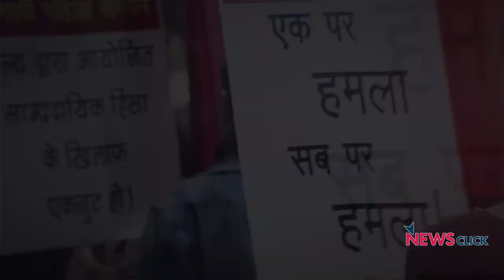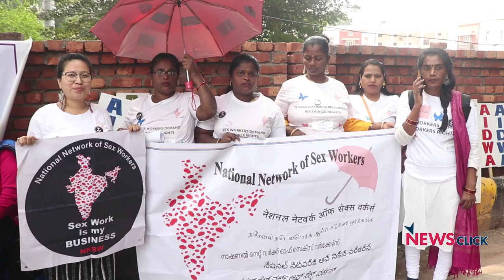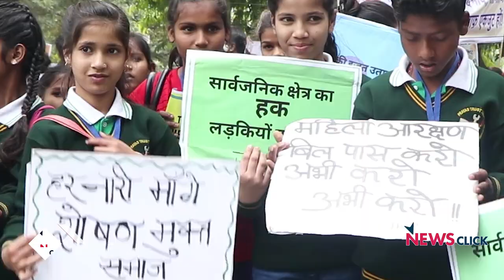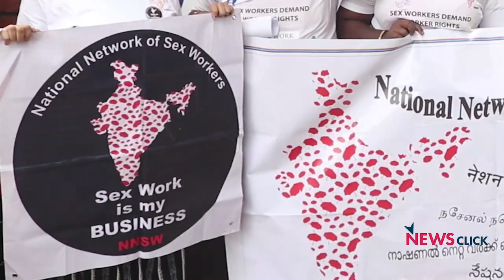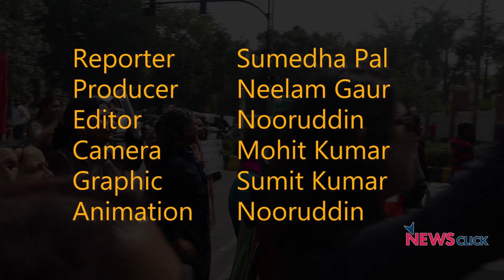Working-Class Women Take to Streets Against BJP’s Manuvaad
The history of women’s day lies in the resistance of the working class women all over the globe, that spirit is being celebrated today against the fascist, anti-women Modi government.